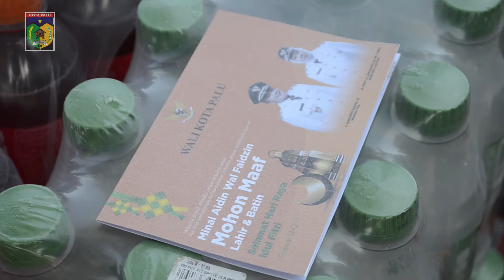PALU BERBAGI, RESMI DILAUNCHING